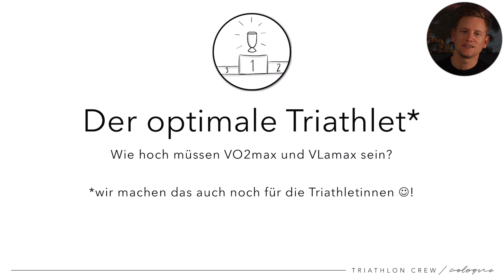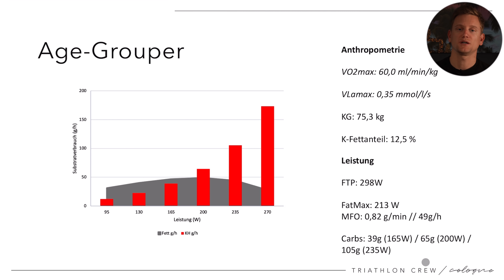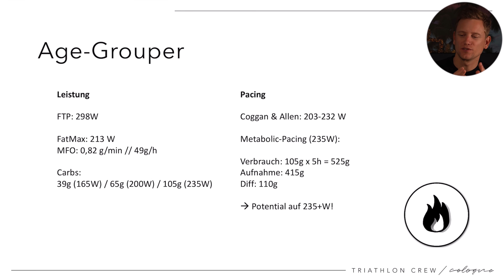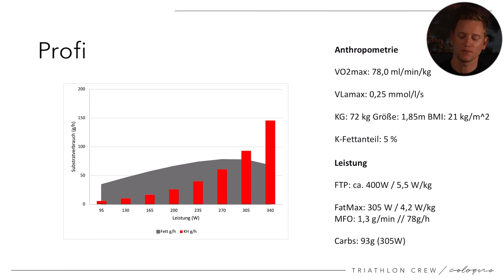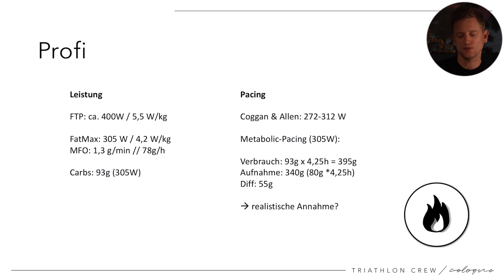Der optimale Triathlet - Wie hoch müssen VO2max und VLamax sein?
Ihr habt uns gefragt und auch hierzu gibt es wieder eine Antwort von uns. Wie hoch müssen also VO2max und VLamax im Profi- und Altersklassenbereich sein?

Icons von vielen lieben Dank Helmut!

Thumbnail-Foto: Felix Will

Unsere Trainingspläne

Rad